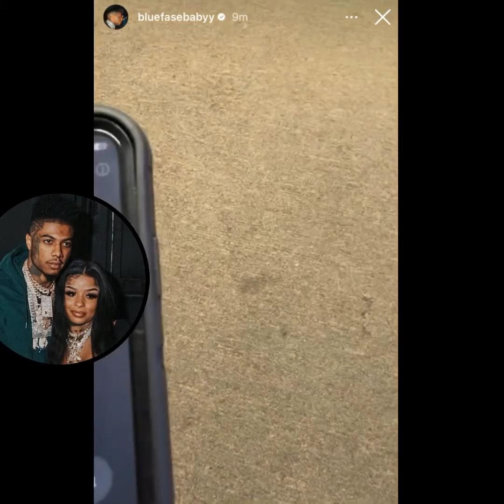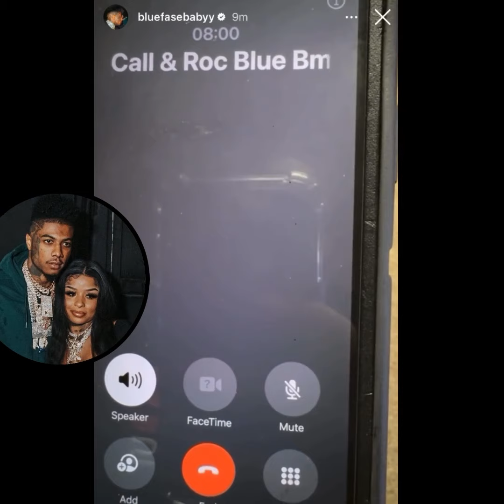Blueface Calls Chrisean His Wife When Calling Her From Jail & She Confirmed She Went To Court!